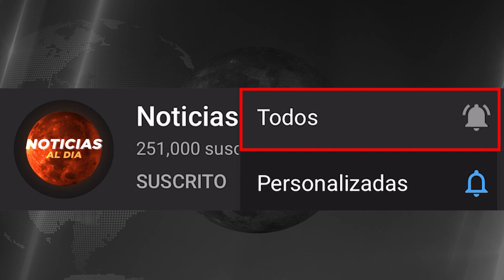ALERTA ROJA EN UCRANIA HOY 23 DE MAYO 2023, NOTICIAS DE LA GUERRA RUSIA Y UCRANIA HOTELES